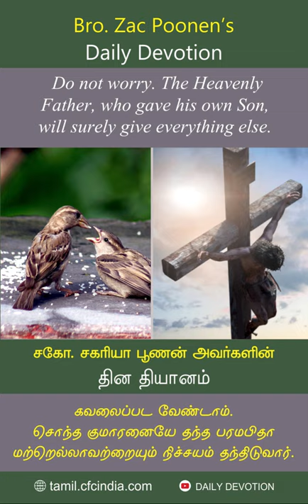Oct 16 | Do not worry. The Heavenly Father, who gave his own Son, will surely give everything else.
கவலைப்பட வேண்டாம். சொந்த குமாரனையே தந்த பரமபிதா மற்றெல்லாவற்றையும் நிச்சயம் தந்திடுவார். | Zac Poonen